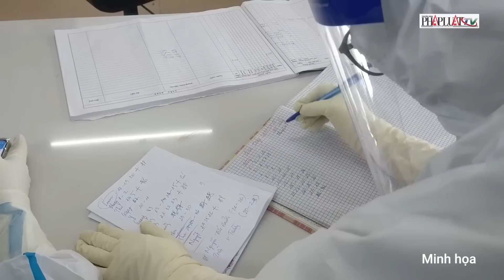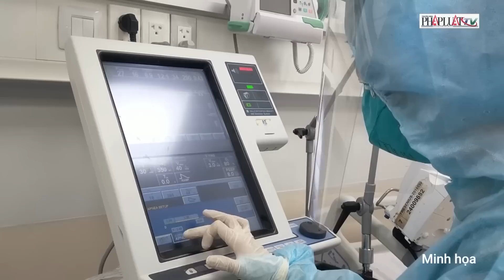Chi phí điều trị cho bệnh nhân mắc Covid-19 là bao nhiêu? | PLO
PLO | Cơ quan Y tế đã tiết lộ chi phí điều trị cho bệnh nhân Covid-19 nguy kịch điều trị ở Bệnh viện Chợ Rẫy (TP.HCM) tại Hội nghị khoa học thường niên 2023 của Bệnh viện diễn ra sáng 18-4. Đồng thời cơ quan Y tế cho biết tiền thuốc chiếm tỷ lệ cao nhất với 2/3 tổng chi phí, chủ yếu là thuốc kháng sinh và kháng nấm. Ngoài ra còn có chi phí cận lâm sàng, thủ thuật, vật tư y tế, dinh dưỡng, dịch vụ khác… Bên cạnh đó, khi số ca mắc Covid-19 tăng mạnh trên thế giới vào năm 2020, chính phủ các nước đã thực hiện các biện pháp hỗ trợ chi phí khám chữa bệnh cho người dân.